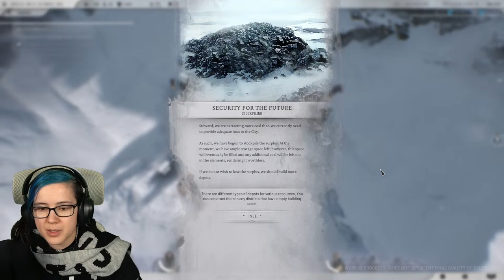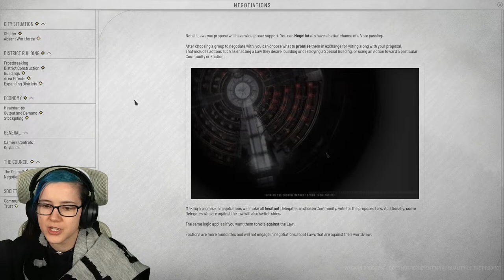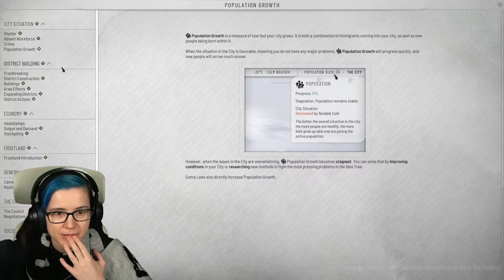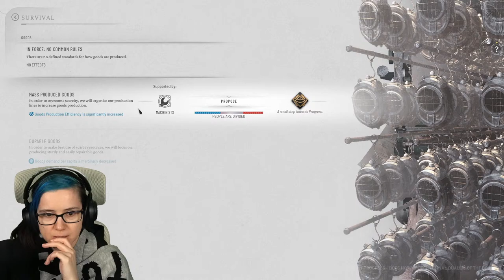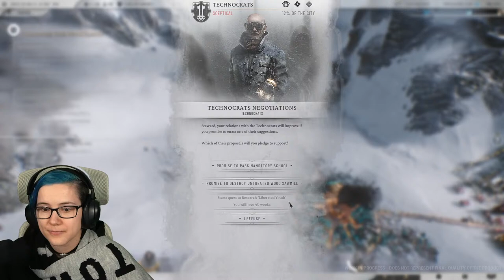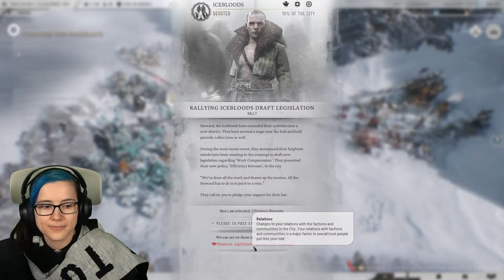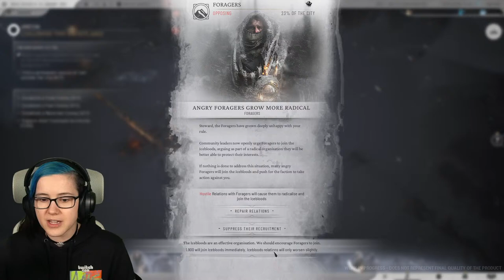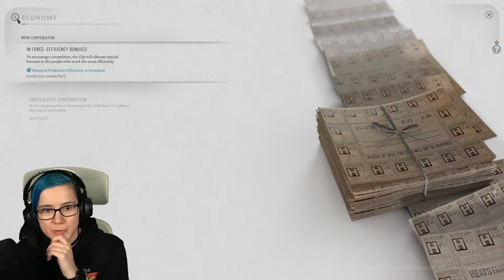First Look At Frostpunk 2 Beta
I'm so incredibly hyped for this!

Connect with 2DKiri!